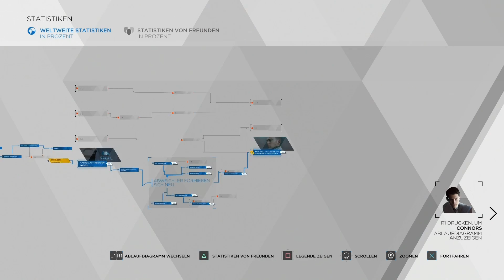Nacht der Seele - Detroit: Become Human #28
Let's Play Detroit: Become Human Part 28 - Nacht der Seele